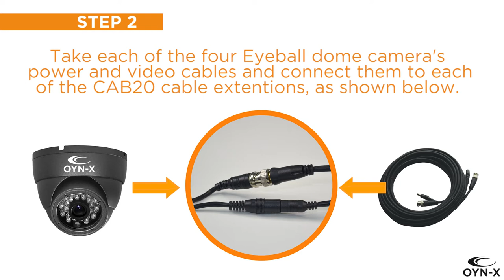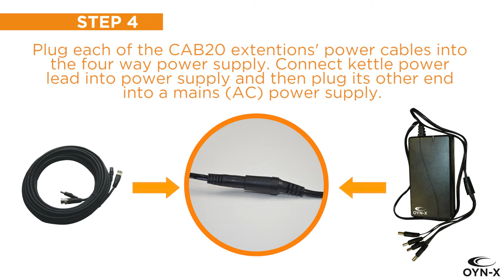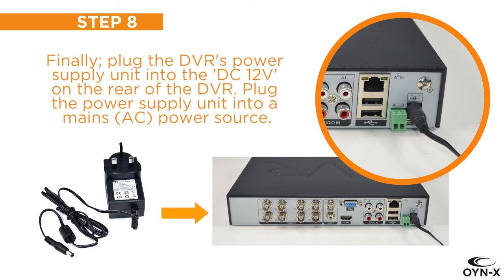OYN-X NITRO-KIT-8-4E Nitro kit Connection Setup Demo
This video will show you how to connect all the main components within the NITRO-KIT-8-4E (8 Channel DVR & 4 x 1000TVL eyeball camera CCTV kit) together.

For more information about this Nitro kit and all other products within the  OYN-X range please visit: